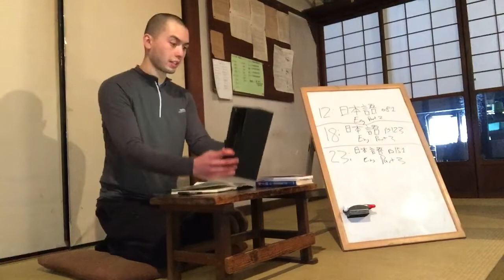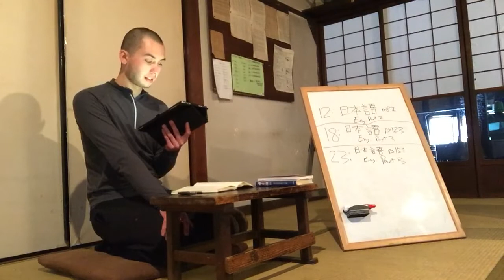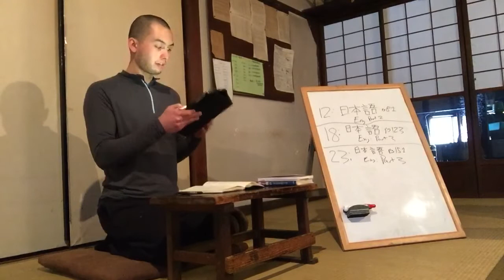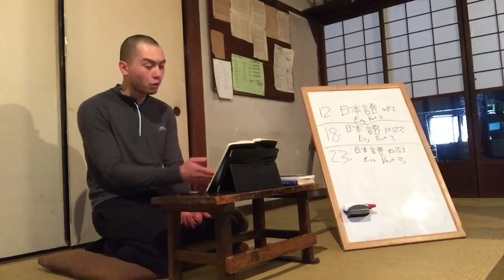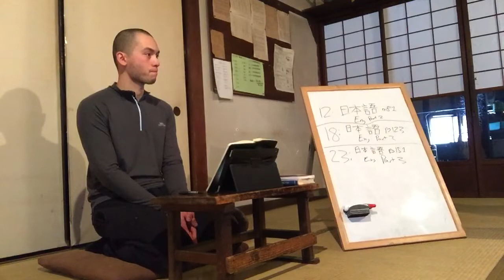Sawaki Kodo: To you who is wondering if your zazen has been good for something